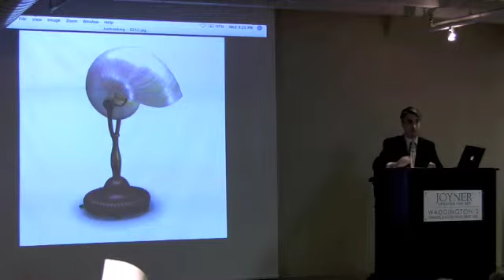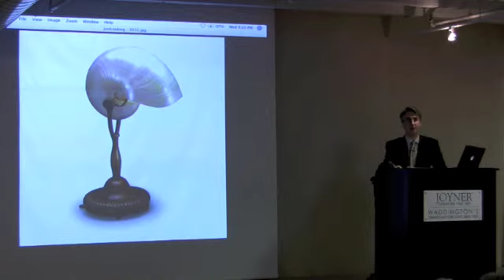Waddington's Decorative Art Auction, 10 June 2009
Waddington's Decorative Art Auction

Lot 232
Tiffany Studios Patinated Bronze and Nautilus Shell Desk Lamp, early 20th century

base stamped with Tiffany Glass & Decorating Co. monogram / 25893 / TIFFANY STVDIOS / NEW YORK

This auction includes a selection of Sculpture, Works of Art, Decorations, Silver, Ceramics, Glass, Devotional Works of Art & Musical Instruments, Furniture, Clocks, Lighting, Rugs & Asian Works of Art.